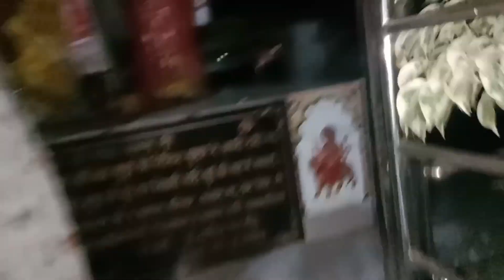जन्माष्टमी के दिन घर आई राधा रानी 🙏😍duhanfamily